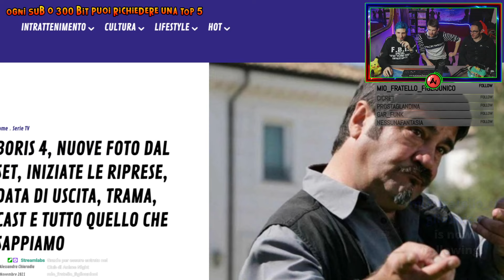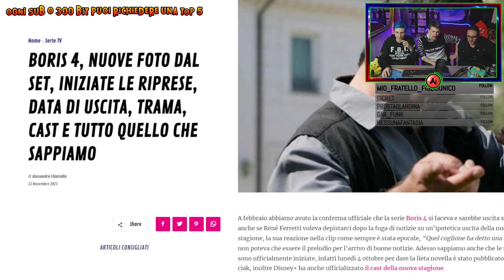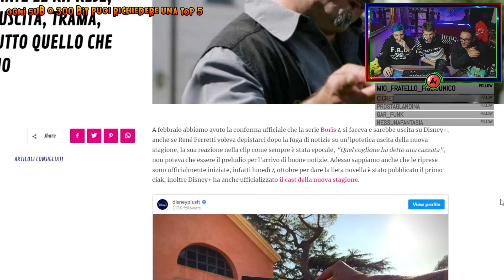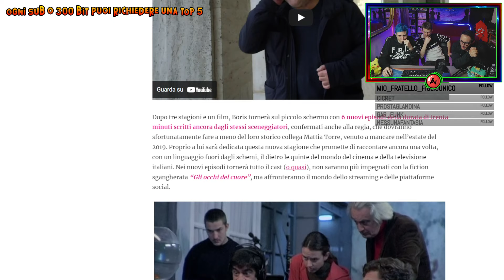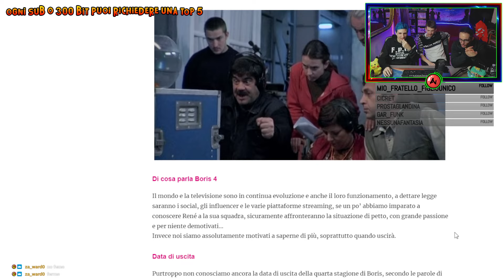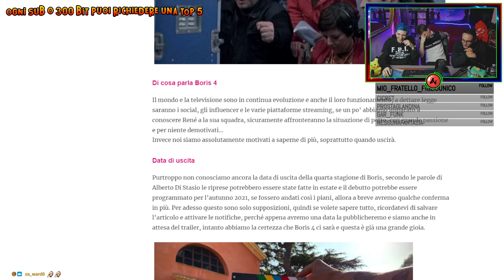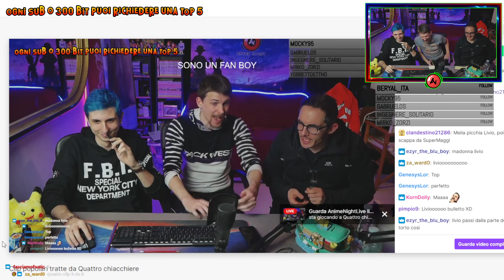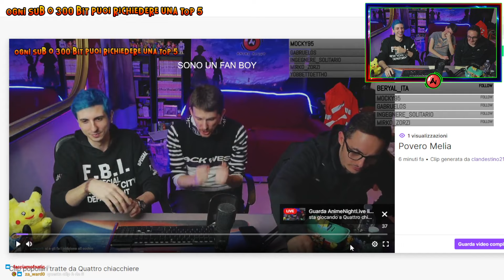ARCANE ATTO II, MELIADOR non ha capito una sega?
Spoiler: è Livio che non ha capito una sega